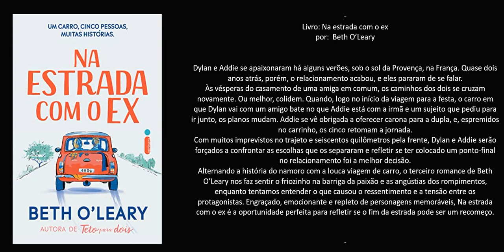Livro: Na estrada com o ex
Autor:  Beth O’Leary